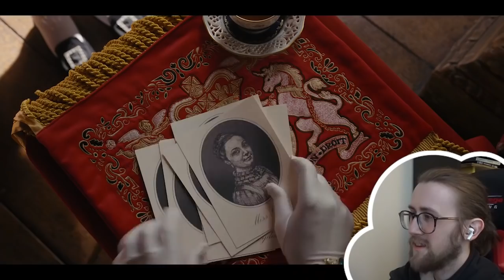ELOISE IS AN ICON! - Bridgerton 2X02 - 'Off to the Races' Reaction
Bridgerton Season 2 Episode 2 - 'Off to the Races' Reaction